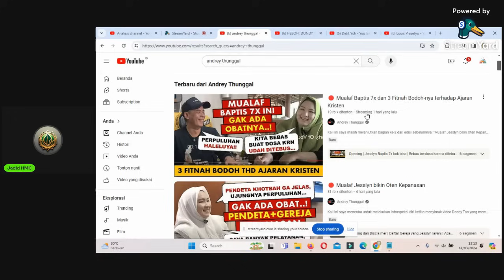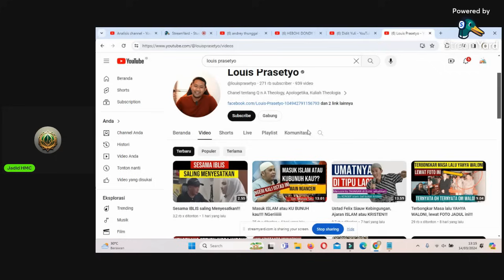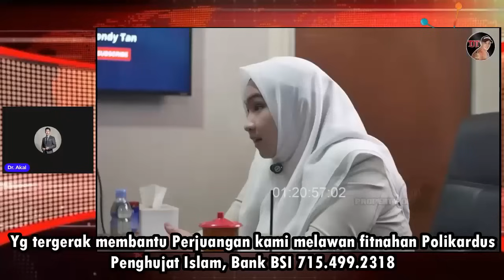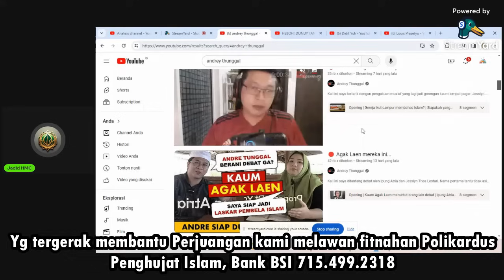Cindo Mualaf Jesslyn Meresahkan..Polikardus & Gereja Marah Besar Liat Kelakuannya